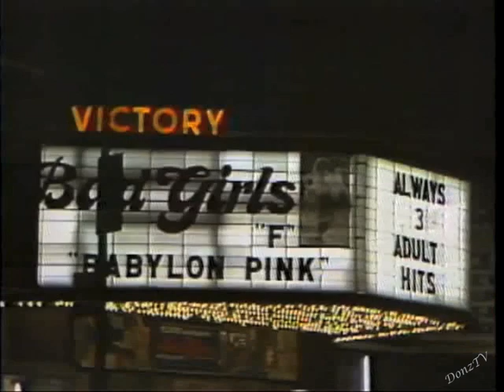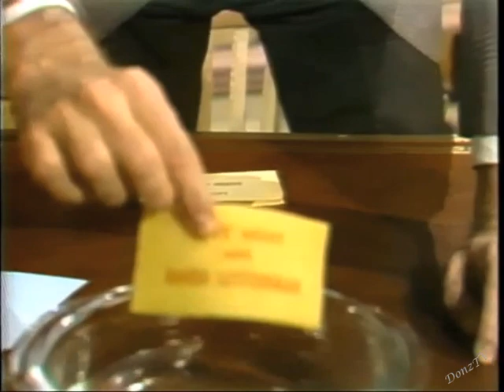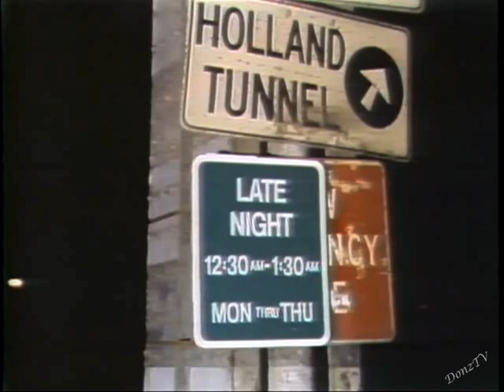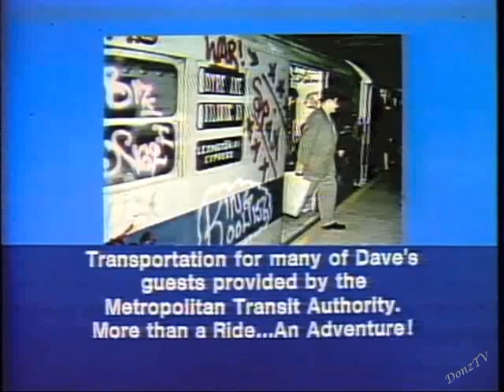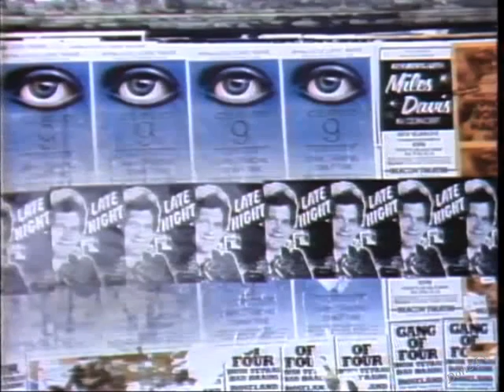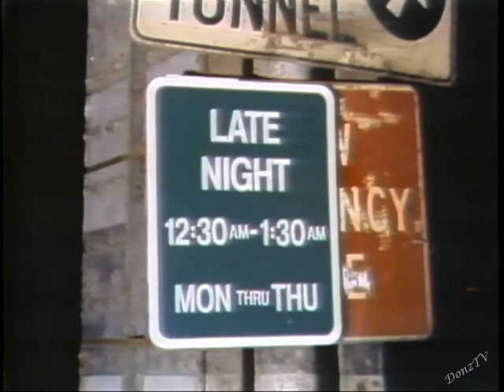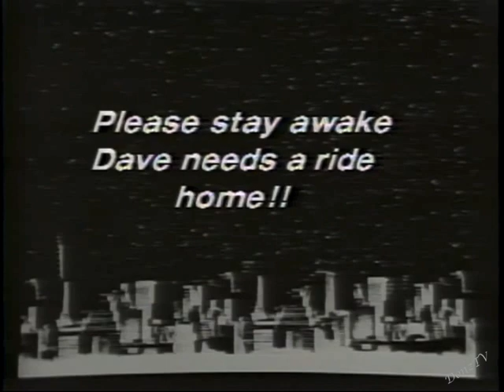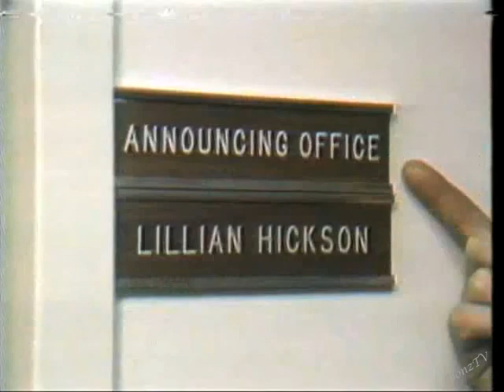LNwDL #2, February 2, 1982 (full), + Pat Paulsen 1969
The second Late Night, with Pat Paulsen and his walk-on-water experiment, and screenwriter Steve Tesich. Also, audience member Sally handles one of the studio cameras, a look at People Who Won't Be on the Show, a remote Tour of the network building, and a review of "Reds" by dentist Dr. Norman Hoffman.

Then a clip from the April 13, 1969, episode of The Smothers Brothers Comedy Hour (taped March 14), where Pat Paulsen first did his walk-on-water routine.